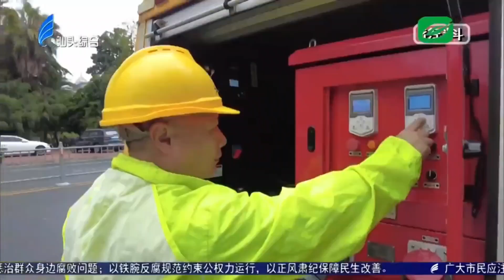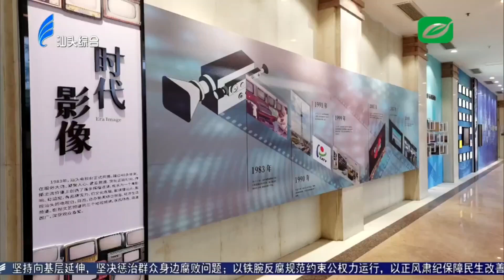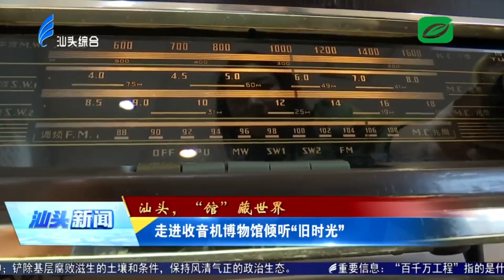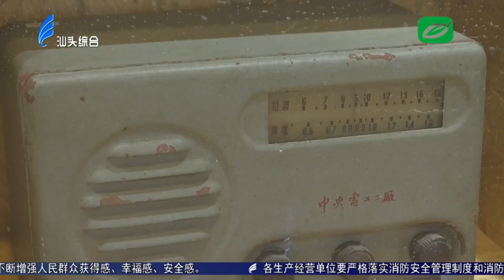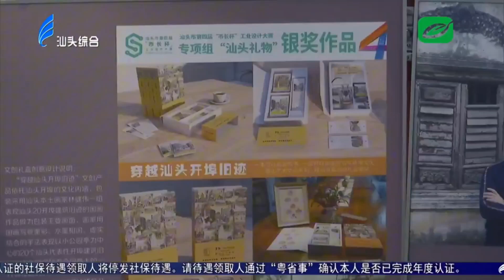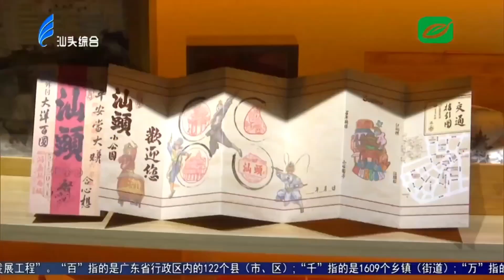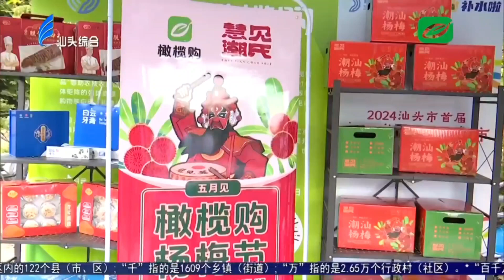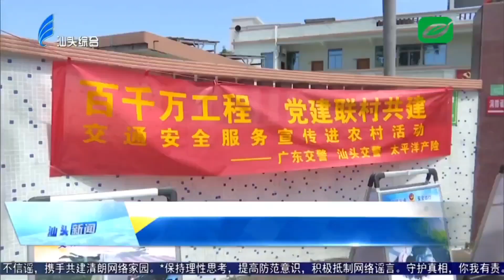汕头新闻 2024 05 18